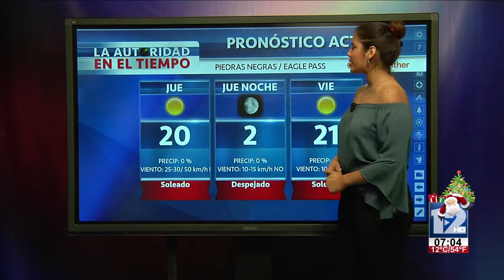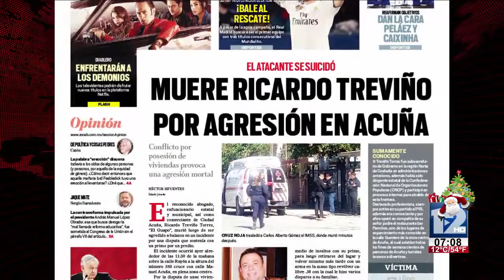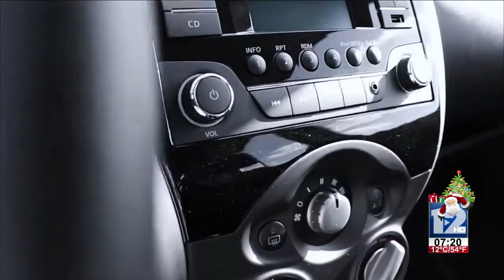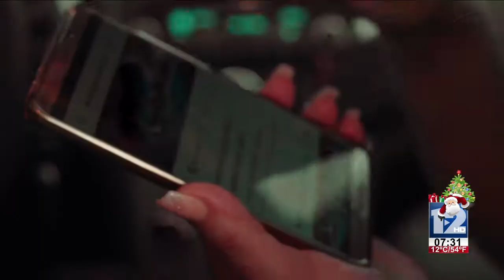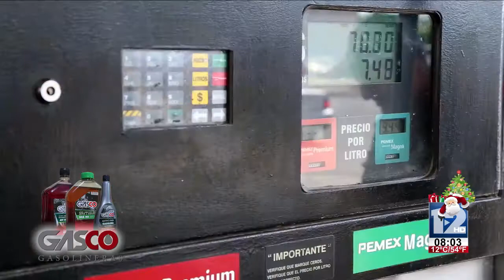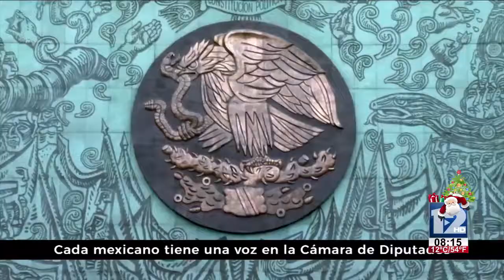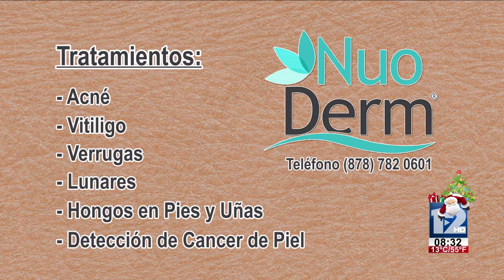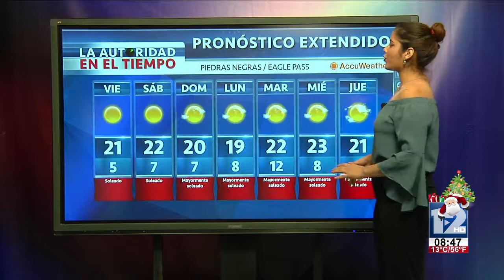RED 12│20 DE DICIEMBRE DE 2018